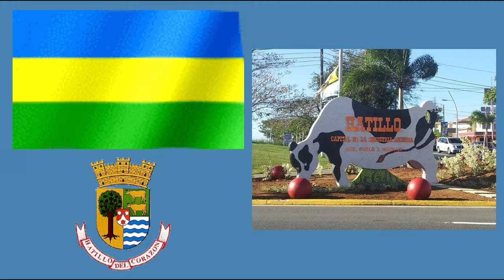States of Puerto Rico anthems hatillo